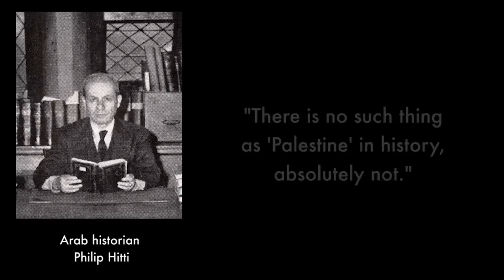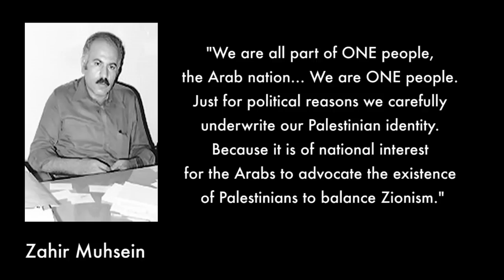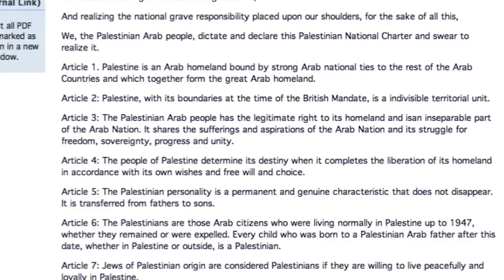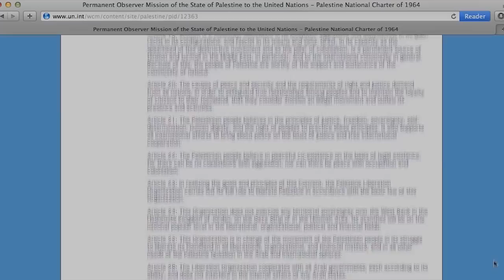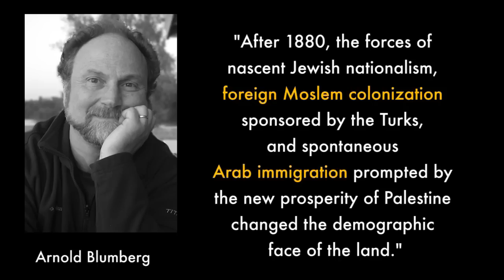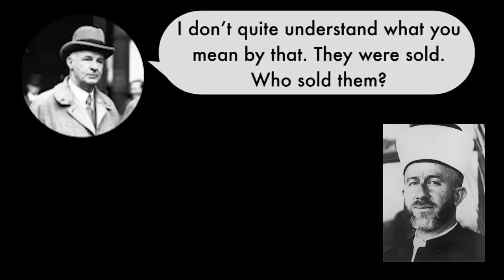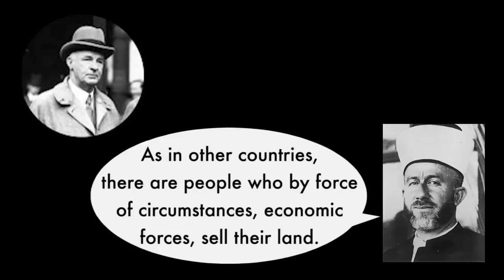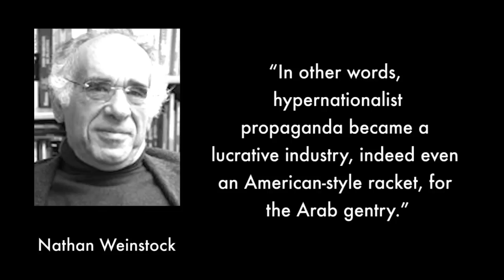History of 'Palestine' and the 'Palestinian People'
This video dispels certain myths concerning the origin of the name 'Palestine' and of the 'Arab Palestinians.' It documents that the 'Arab Palestinians' are in fact mostly from other places, and migrated to what is now Israel at the same time as the Zionist Jews, many of them because of the economic boom that the Zionist Jews produced in what was then British Mandate Palestine. The Zionist Jews did not steal the "best" land from Arab landowners but in fact purchased abandoned desert and swamp land from absentee Arab landlords who were quite eager to sell. This was explained by Hajj Amin al Husseini himself. Husseini, father of the Palestinian movement, launched his fourth terrorist attack against the Jews of the Mandate in 1936-39. The violence was so great that the British sent a team to investigate. When questioned, Husseini admitted that the Zionist Jews had not stolen anybody's land but in fact had bought it. In fact, Husseini had been among the major consolidators and sellers of land, and growing tremendously rich by it.

***Never-for-Profit***